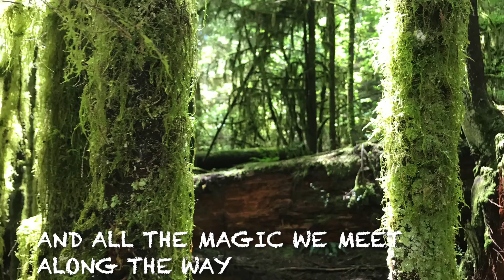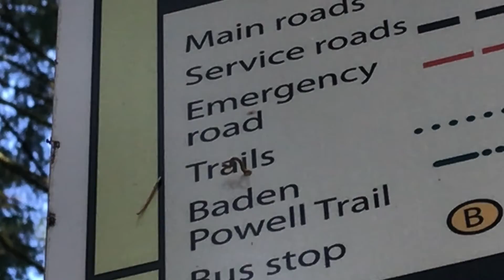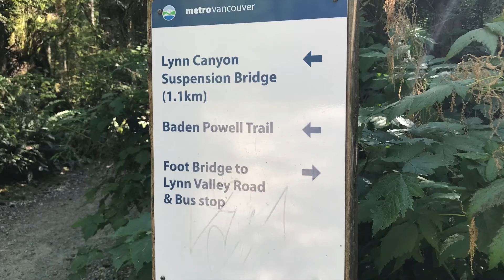Walking in Lynn Valley Park, on the famous Baden Powell Trail!!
Join Lily Love and the Wholesome Witch to explore our wonderful natural world! Find a rustic log home with us and get Lily's opinion on the park. Finally, see the bear claw marks on a tree and the surrounding area where it must have walked.